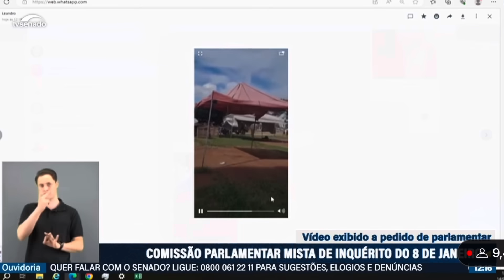RESPONSÁVEL PELO ENTORNO DO QG DIZ QUE NÃO VIU OS GOLPISTAS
Conderam um dos vândalos golpistas. Enquanto isso, os generais insistem em dizer que não sabiam de nada.